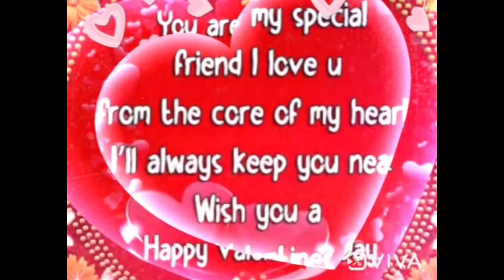valentine status for whatsapp- happy valentine day 2022 status- valentine special status- valentine